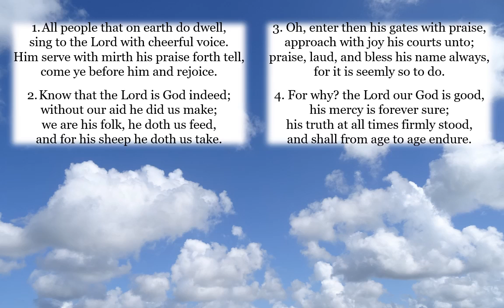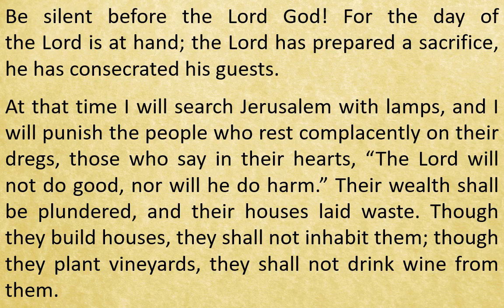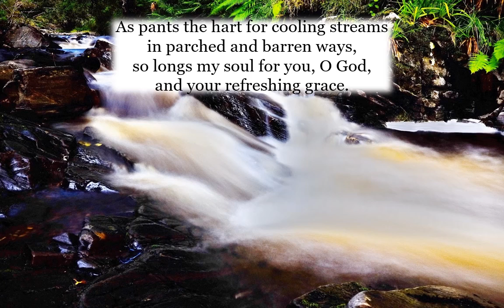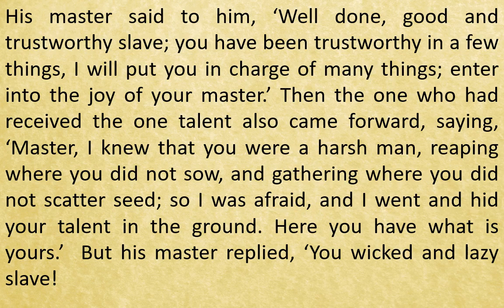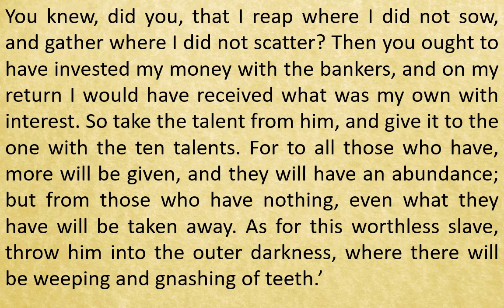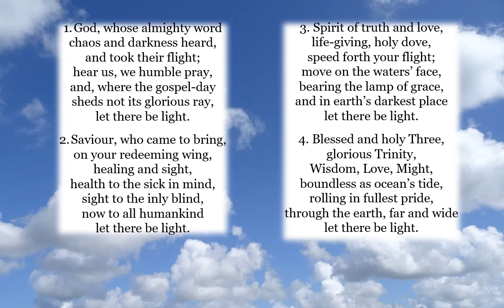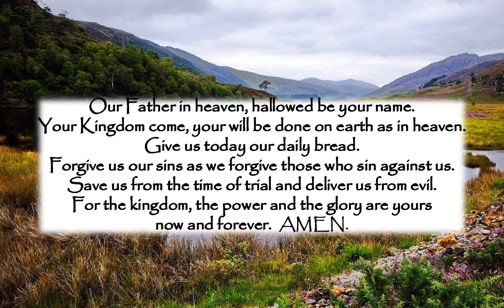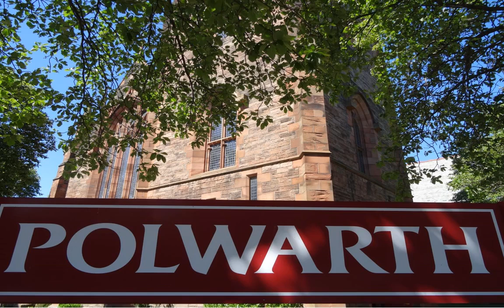Polwarth Online Sunday 15 November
An act of worship from Polwarth Parish Church in Edinburgh for Sunday, 15 November. The theme is: The Day of the Lord.